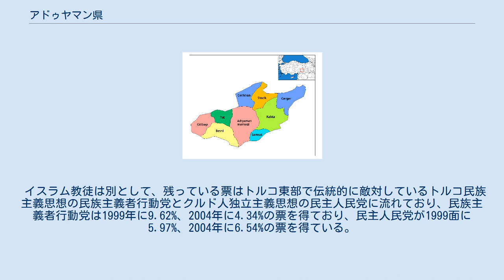アドゥヤマン県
アドゥヤマン県（アドゥヤマンけん）は、トルコ中南部、南東アナトリア地方の県。
1954年にマラティア県の一部から設立され、県都はアドゥヤマンである。
 早期から人間生活の痕跡が見られ、多くの人が住み着いた。
このため、多くの観光的な遺跡があり、キャフタ近郊のネムルト・ダウにはコンマゲネ王国のアンティオコス1世の像が並んでいる。
 多くの投資によって、アディヤマンと、サムサット町の間には大規模なかんがい用貯水があり、この地域の農業を支えていた。
しかし、現在はだいぶん逼迫している様子であり、この地を行きかう人々は酷い様子である。
 アドゥヤマン県には9つの下位自治体がある。
 1950年代までアドゥヤマンはマラティヤの一部であった。
しかし、民主党が選挙に勝った見返りとして独立させた。
 以来この県ではイスラム主義政治家ネジメッティン・エルバカンに対する人気が高い。
彼の国民救済党での活動は1973年に15%の支持率を記録し、その後も徐々に支持率を伸ばした。
1980年代のクーデターの後は福祉党員として活動しているエルバカンがこの地に戻ってきており、1994年に29.24%、1999年に23.53%と高い得票率を得ている。
とは言え、2004年にはエルドアンの公正発展党が地方選挙で41.11%で勝ち、選挙結果は2位であった。
なお、福祉党の後ろにはトルコでは珍しく美徳党が15%で続いた。
 イスラム教徒は別として、残っている票はトルコ東部で伝統的に敵対しているトルコ民族主義思想の民族主義者行動党とクルド人独立主義思想の民主人民党に流れており、民族主義者行動党は1999年に9.62%、2004年に4.34%の票を得ており、民主人民党が1999面に5.97%、2004年に6.54%の票を得ている。